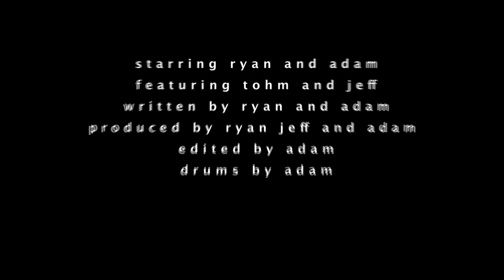S4E8-Band Therapy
Adam and Jeff receive a therapy session from an old friend.